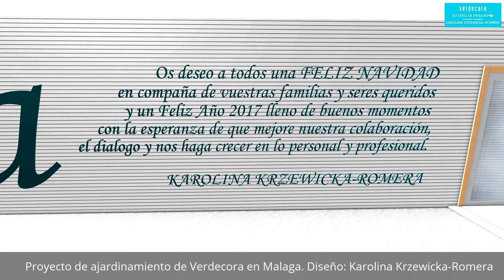Proyecto de showgarden en MALAGA. Paisajismo corporativo por Karolina Krzewicka-Romera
Proyecto de ajardinamiento de aparcamiento de Verdecora en Málaga. Diseño: Karolina Krzewicka-Romera.

Nº de proyecto 6616 Fecha: 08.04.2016.